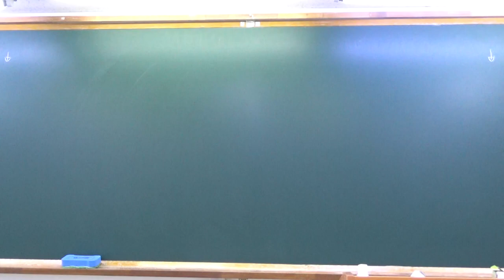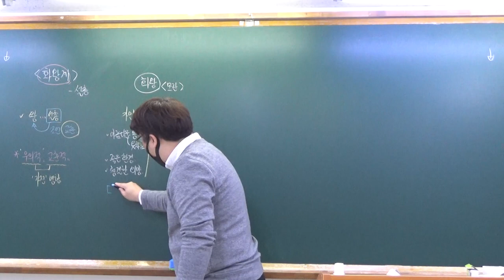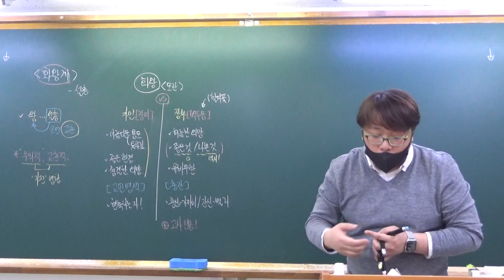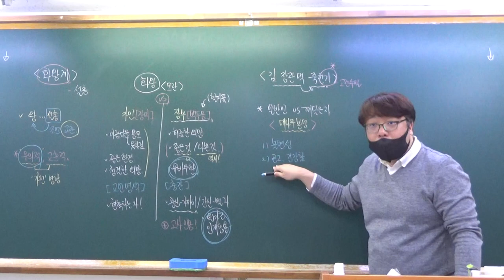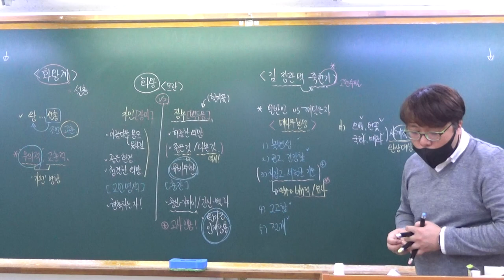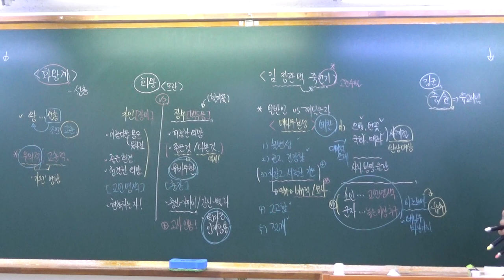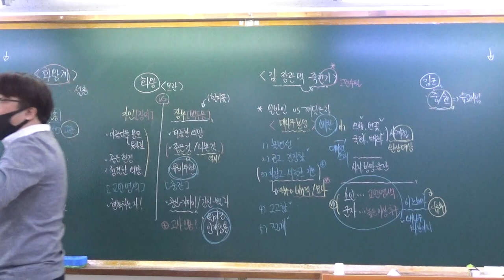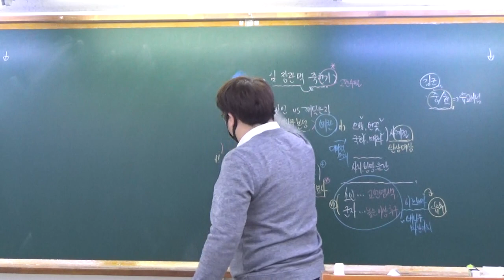210314 고3일 02_화왕계_김장관댁죽헌기